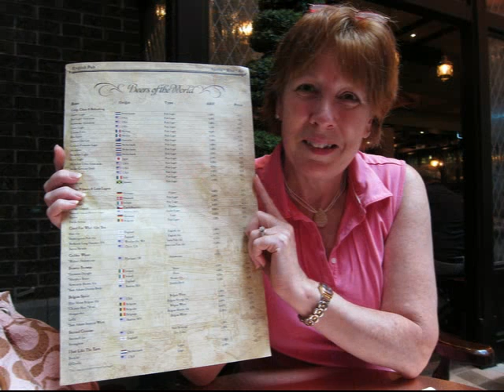ZZZZZZZZip ride in Jamaica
zip ride Allure  of the Sea's  zip ride in Jamaica